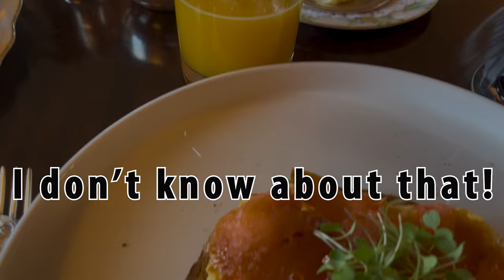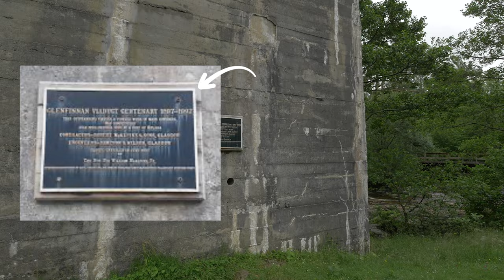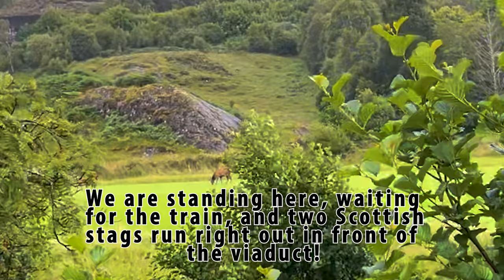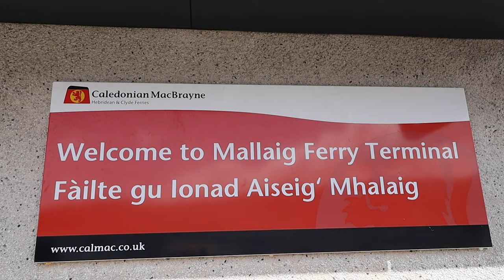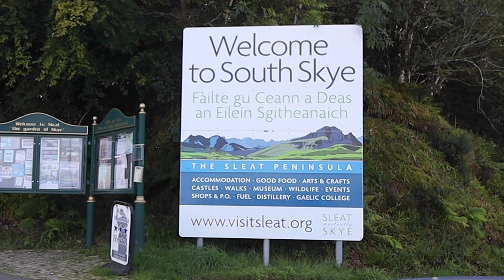Glenfinnan Viaduct to the Isle of Skye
After a wonderful meal and a very restful night at Inverlochy Castle Hotel, we awoke to a beautiful morning getting a nice view of Ben Nevis! We packed up and headed downstairs to a breakfast fit for royals. I ordered the Scotch pancakes and Me had salmon and eggs. I don't know why, but the salmon in Scotland is better than any salmon I have ever eaten. Maybe it's better or maybe it's just being in Scotland!
Our breakfast eaten, we set out on our adventures for the day! The drive was just amazing! I'm so glad "Me" is an excellent driver and can drive us around anywhere we go. It really allows us to be free to explore!
The Glenfinnan Viaduct is a railway viaduct on the West Highland Line in Glenfinnan. Built from 1897 to 1901 and located at the top of Loch Shiel the viaduct overlooks the Glenfinnan Monument and the waters of Loch Shiel. This is amazing in and of itself but the reason we are going to the viaduct and the reason most others go is because this viaduct was featured in three Harry Potter movies, The Chamber of Secrets, Prisoner of Azkaban and The Goblet of Fire. It has long been a dream to see the Hogwarts Express or the Jacobite Steam Train as it's known in real life, cross the viaduct. We went with all cameras and the drone ready. We got there early to get the perfect viewing spot! After being there and waiting for about an hour, "Me" googled the train schedule, just to be sure of the time, and we found out that Scot Rail had decided to strike today and there would be no train. To say I was disappointed is an understatement!
Oh well! At least we got to see the viaduct! So, I picked myself up and smiled and went on to the next amazing adventure. Looking back it wasn't so bad. The place was beautiful and we made some great memories of waiting for a train that never came! LOL
We are next off to take a sea ferry to the Isle of Skye. We got back on the road and made our way to Mallaig. Along the way we got to see the Scottish Coast and it is beautiful! We soon arrived early to Mallaig Ferry Terminal. The train not running put us ahead of schedule and we were told we might be able to take an earlier ferry than the one we had booked. This would be great because it would give us an extra hour and half to explore The Isle of Skye!
The bustling and thriving port in Mallaig is in Lochaber on the West coast of the Highlands of Scotland along the famous Road to the Isles. The ferry is a thirty minute sail to Armadale and the cost is 18 euros. We felt very fortunate to be the final car allowed to board the earlier ferry! Our good fortune was back!
While filming on the ferry I made a new friend. The sweet lady told me she takes the ferry daily for her job. She was very interested in my camera and why I was filming. She asked why we had come to Scotland and I told her I was a Cameron.  She said, "Well, at least your a highlander!" I'm taking that as a compliment!
Thirty minutes went by way to quickly and we made it to The Isle of Skye! The Isle of Skye was beautiful from the sea and remained amazing and beautiful the entire time we were there.
Please tune in next week for even more about this magical place! The Isle of Skye ended up being one of our favorite places! It means the world to us!
We are, "Living the GOOD Life!"